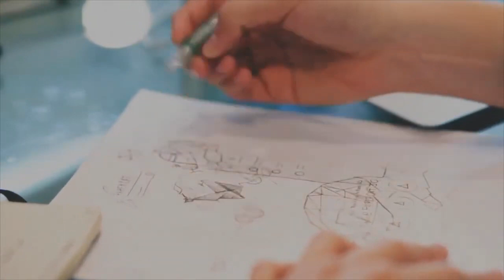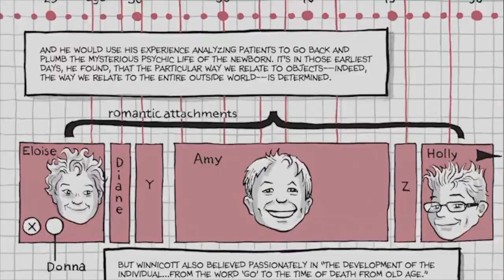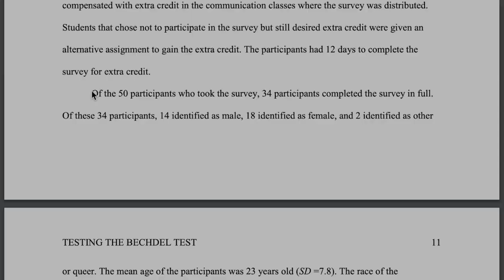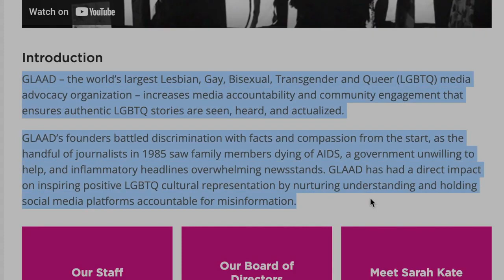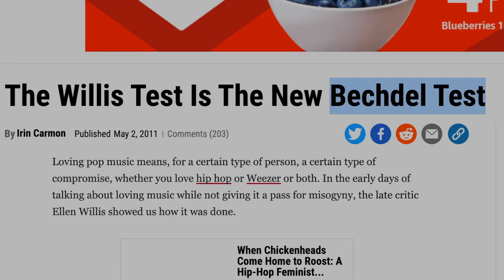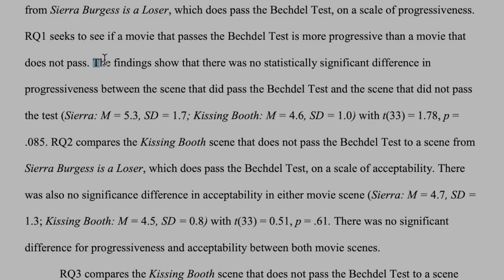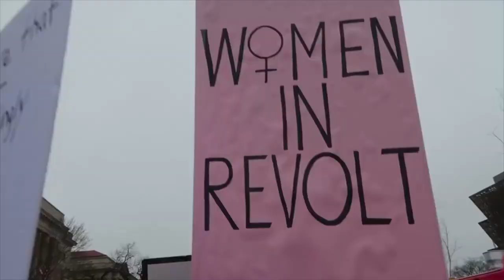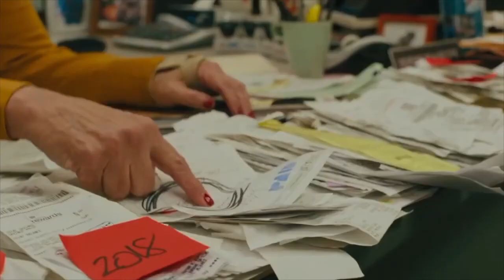Fixing the Bechdel Wallace Test: An Analysis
Presenter: Pearl Lee
DGST 395: Applied Digital Studies

The Bechdel test is used as a way to "measure" how feminist a film or piece of media is. But the rules for passing the Bechdel test are way too simple and in fact the test itself was never meant to be used in a public way. I want to create a brand new Bechdel test that not only solves the current criticisms of the test but create a specific set of rules that pushes the boundaries of the original test as well.